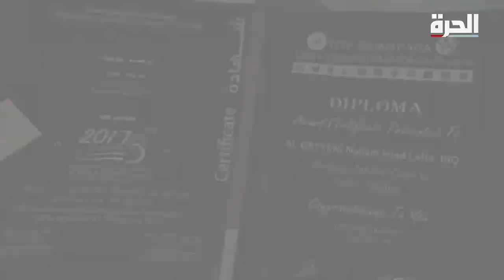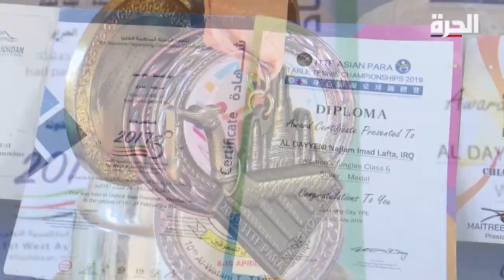إستوديو الرياضة: نجلاء عماد تهزم العوق وتبحث عن أطراف صناعية ومزيدٍ من الميداليات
نجلاء عماد تهزم العوق وتبحث عن أطراف صناعية ومزيدٍ من الميداليات
ضيف الحلقة – رئيس اللجنة البرلمانية العراقية د. عقيل حميد